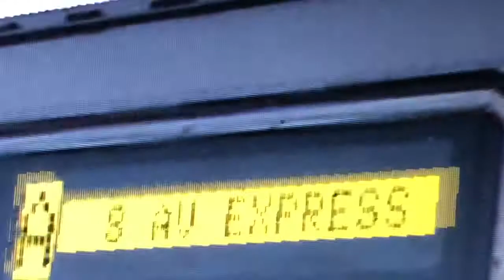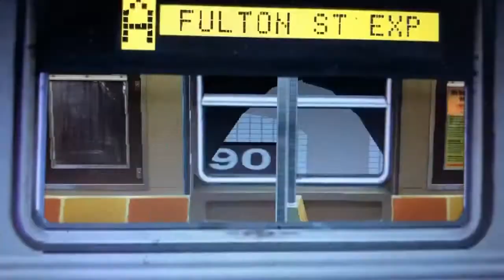Far Rockaway Bound R46 (A) w/ Broken Door At 190th Street